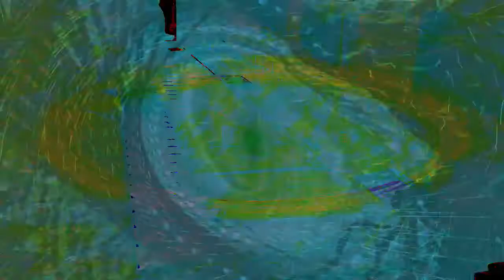Forms of sound made real from beyond all voids of nothingness - Structure without structure manifest